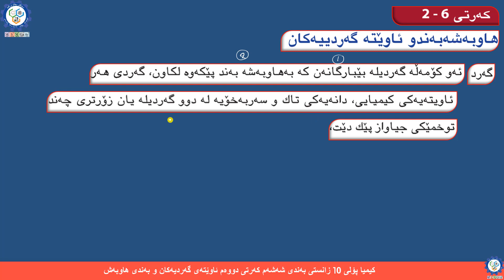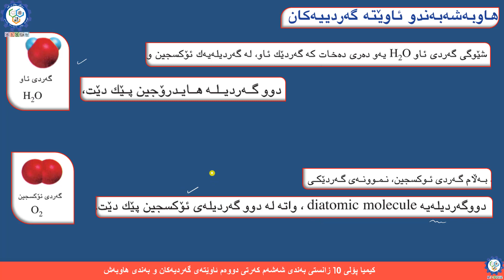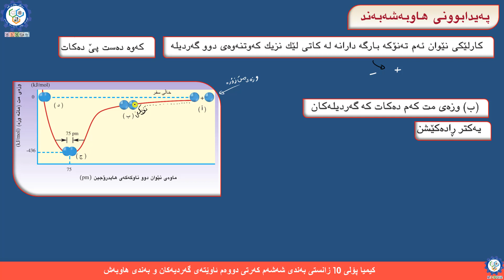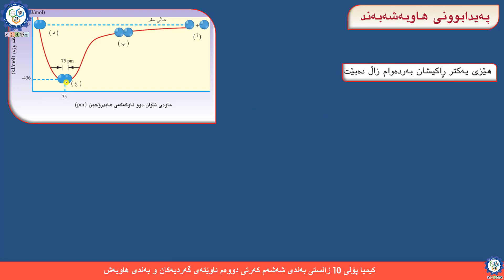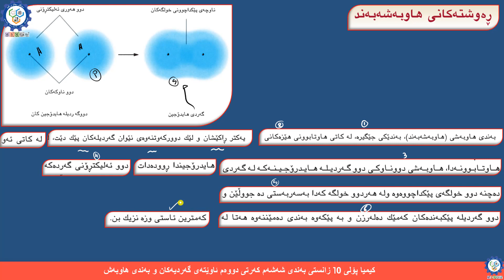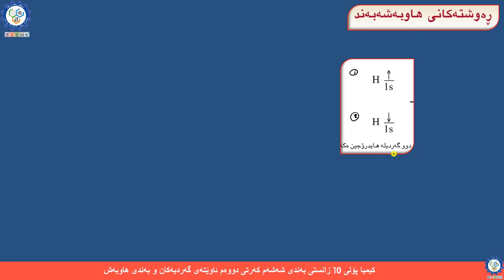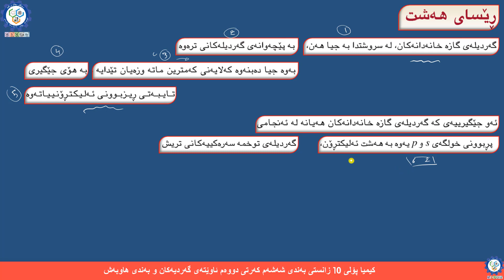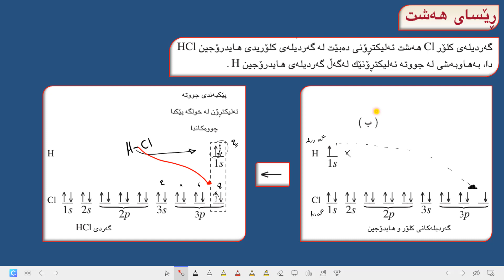پۆل 10 بەند 06 كەرت 01 وانەی 040 ئاوێتەی گەردیەكان و بەندی هاوبەش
ئاوێتەی گەردیەكان و بەندی هاوبەش

وانەی 045

وانەی 044